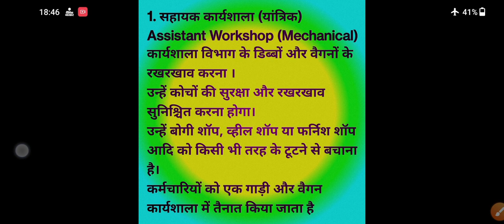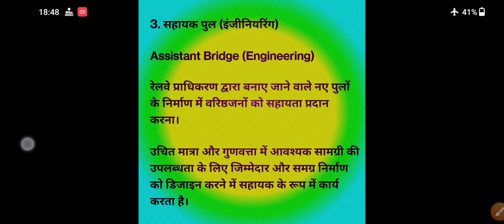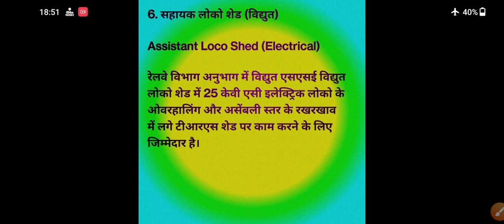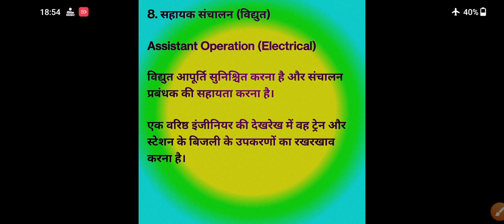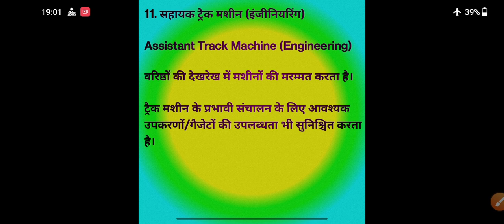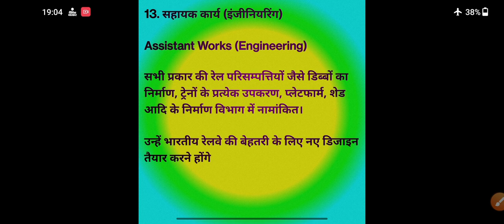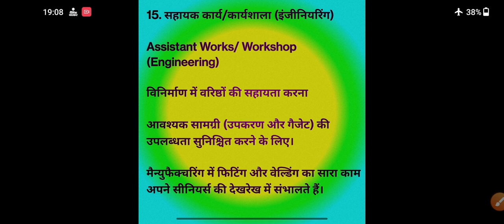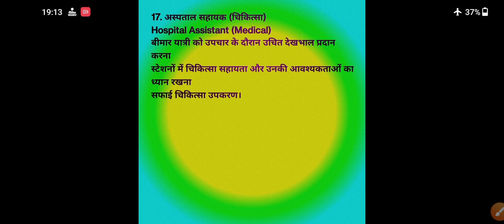Group D all post details in hindi | Group D के 17 पोस्ट के बारे में जाने | किसका क्या काम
railway group d ka kaam kya hota hai, railway group d ka kam, railway group d ka kaam, railway group d ka kam kya hota hai, railway group d ka kam kya hai